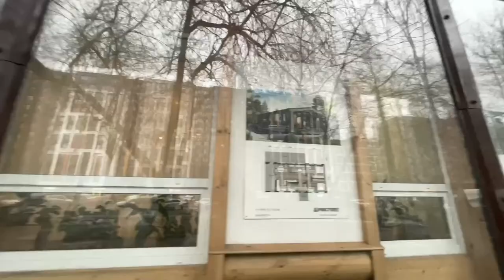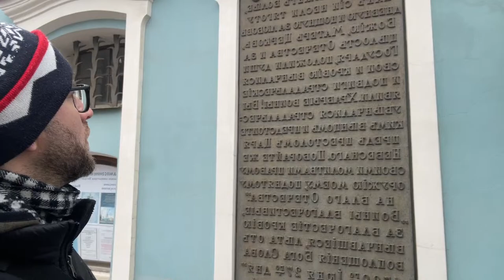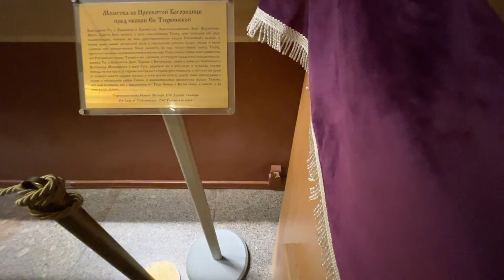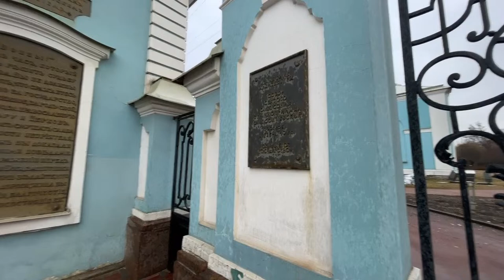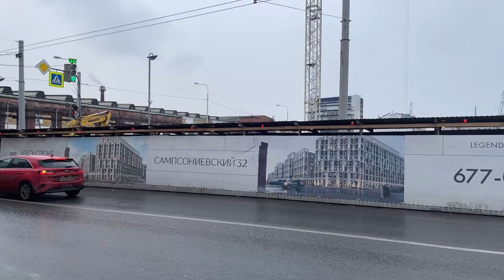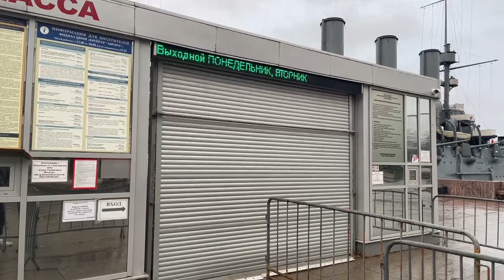Where Russians Live in Saint Petersburg (Military District +more)